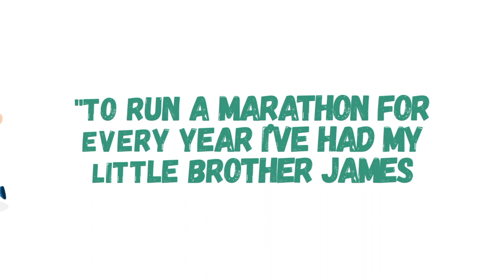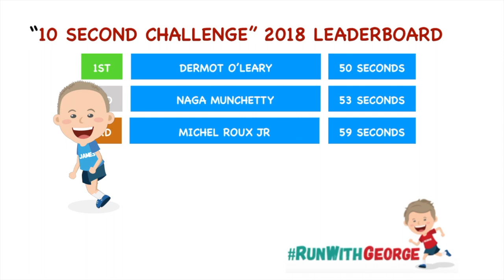Naga Munchetty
My run round BBC Salford. It was FREEZING!!